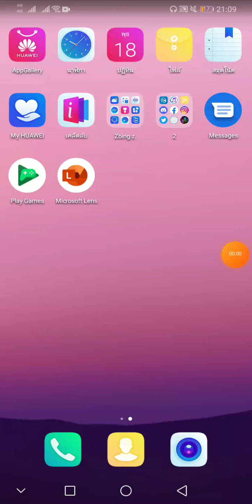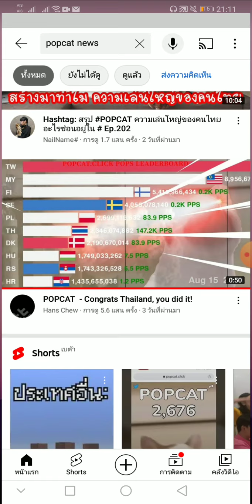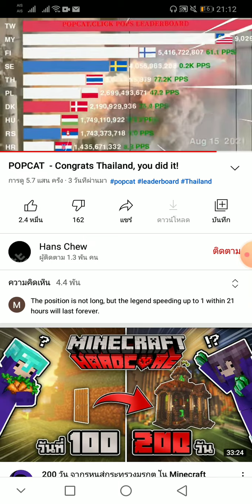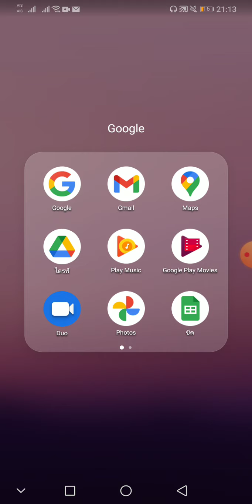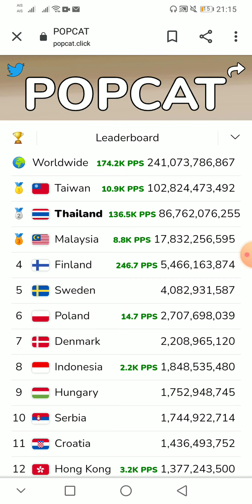My country got into top 3 in popcat click